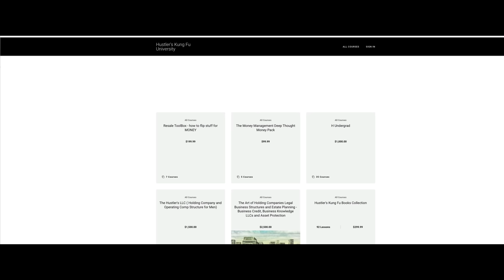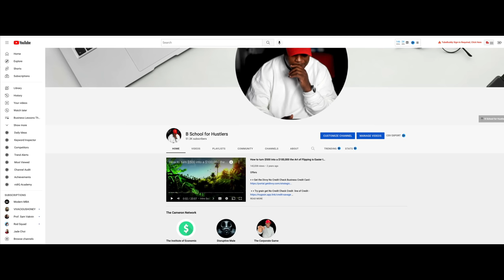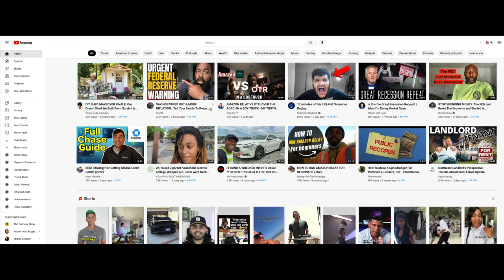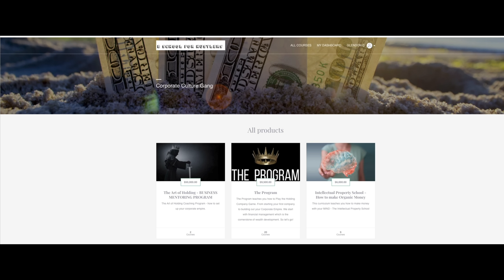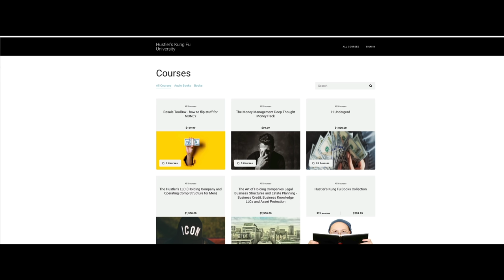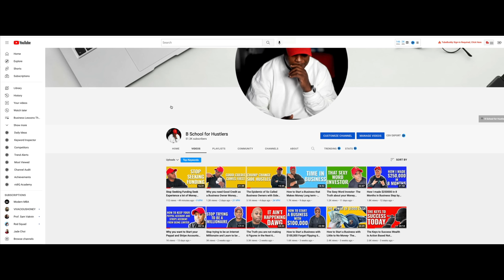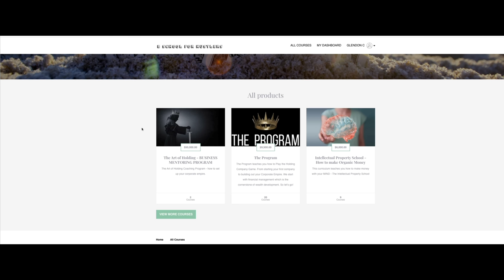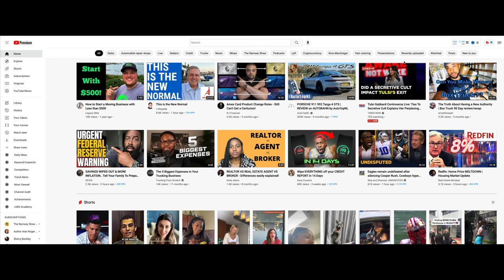Financial Prepping for 2023 Steps you need to take to Prepare for the Future- Money Blue Print